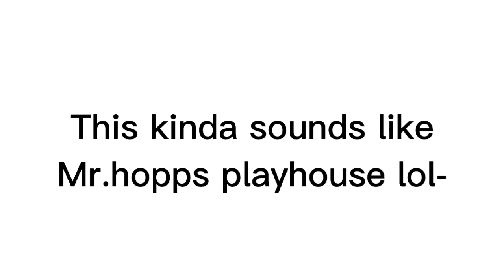||CHARACTER REDESIGNS AND NAMES||GACHA CLUB||DOLLY||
CHARACTER REDESIGNS AND NAMES

APPS USED :
GACHA CLUB
CAPCUT

INSPIRED BY : MR.HOPPS PLAYHOUSE IG ?